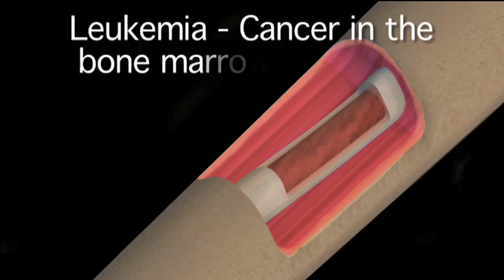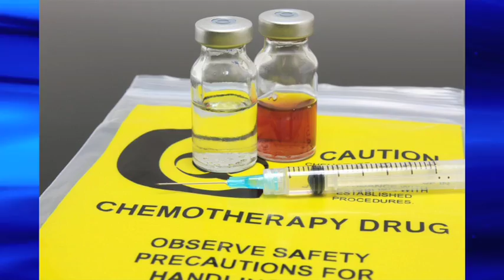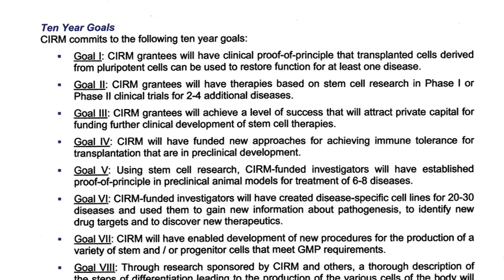Leukemia cured with Adult Stem Cells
TexasAllianceforLife.org -- Olga Reagor of Hutto, Texas, has been cancer-free for eight years after a transplant of Adult Stem Cells from her brother's blood. Adult Stem Cells have successfully treated and/or cured more than 70 diseases, while embryonic stem cell research has yet to produce a single successful treatment! This video is one in a series supporting Texas SB 73/HB 2379 (81st Legislature) to create an Adult Stem Cell Research Consortium in Texas.